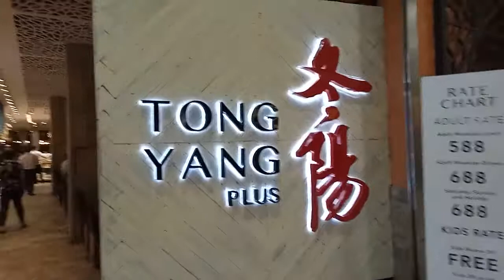Hami's Graduation in Parañaque (3) Dinner In Tong Yang Plus Buffet MOA